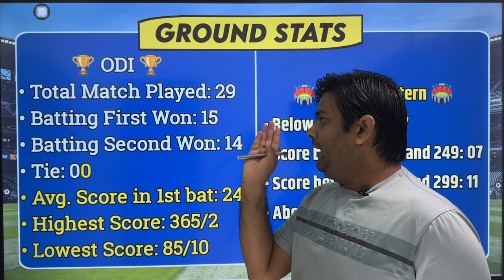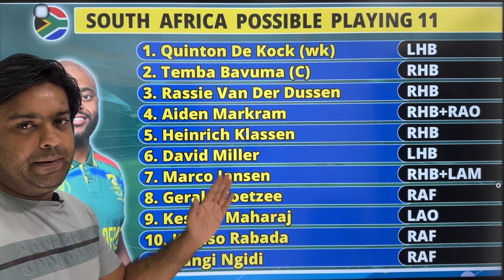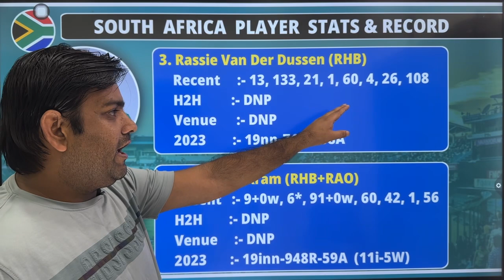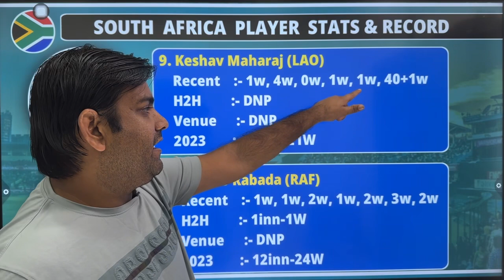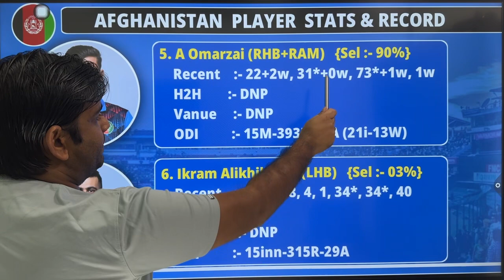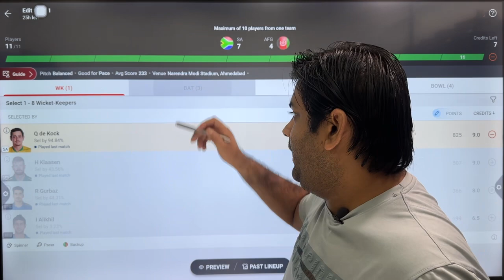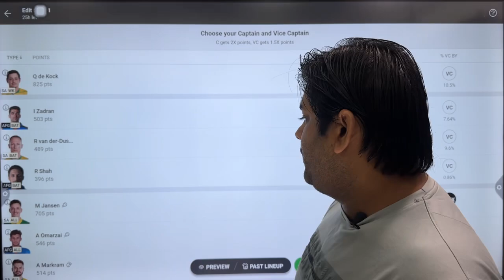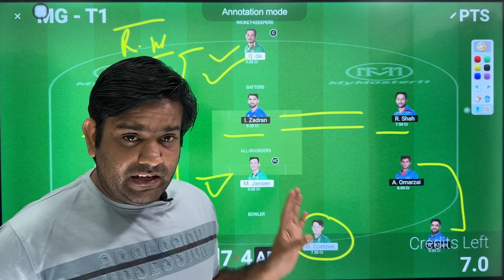South Africa vs Afghanistan World Cup 2023 , साउथ अफ़्रीका vs अफ़ग़ानिस्तान ज्योतिष भविष्यवाणी टीम,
South Africa vs Afghanistan dream11, south Africa vs Afghanistan , South Africa vs Afghanistan playing 11, Afghanistan vs South Africa World Cup 2023, South Africa playing 11 , Afghanistan playing 11,

Your quarries

South Africa playing 11 versus Afghanistan
South Africa playing 11 versus Afghanistan team
South Africa World Cup playing 11
South Africa vs Afghanistan live
South Africa vs Afghanistan live match kha dekhe
South Africa vs Afghanistan today
South Africa vs Afghanistan wc 2023
South Africa vs Afghanistan team combination
South Africa vs Afghanistan astrology
South Africa vs Afghanistan jyotish bhvishywani
South Africa vs Afghanistan ज्योतिष भविष्यवाणी
ज्योतिष ज्ञान पंडित साउथ अफ़्रीका vs अफ़ग़ानिस्तान
वर्ल्ड कप २०२३
लाइव साउथ अफ़्रीका vs अफ़ग़ानिस्तान
ड्रीम११ कैसे खेले
ड्रीम११ टीम प्रेडिक्शन
ड्रीम११ पर कैसे जीते
ड्रीम११ टीम भविष्यवाणी
South Africa vs Afghanistan who will win today
Afghanistan vs sa kon jitega
Sa vs afg fantasy cricket guru
Sa vs Afghanistan Anurag Dwivedi
South Africa vs Afghanistan d11 teams
Sa vs afg  teams4win
Afghanistan vs South Africa perfect Win
Sa vs AFG  mor dream fantasy